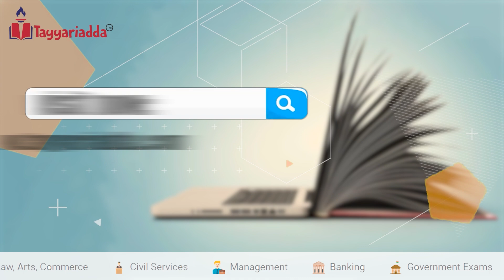Tejashwi की RJD के ऑफिशियल फेसबुक पेज पर दो*गला बताते हुए किन लोगों को रगड़ा गया है?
दो*गला और मिलावटी खू'न वाला बताकर राजद के ऑफिसियल पेज से क्या लिखा गया? पूरा मामला समझ लीजिए, जानिए इसके पीछे की कहानी क्या है?